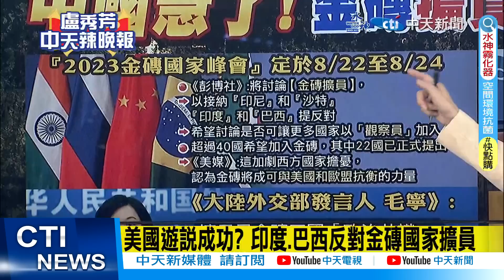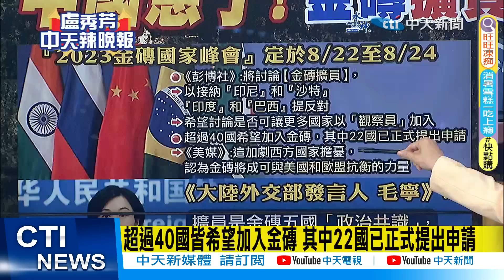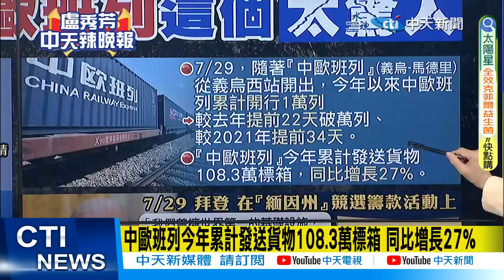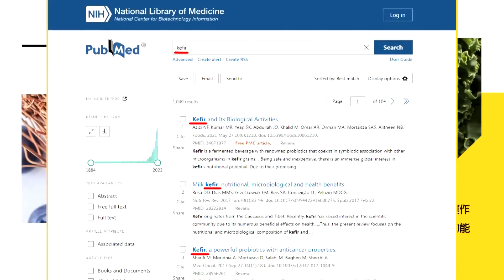【每日必看】最新就定位! 波蘭在白俄羅斯邊境"部署狙擊手"｜金磚擴員盼讓更多國家以觀察員加入 印度.巴西反對 20230731｜辣晚報